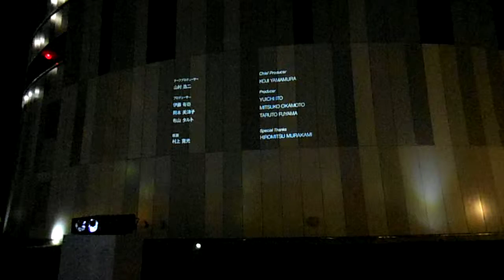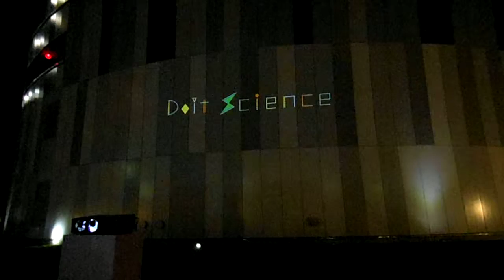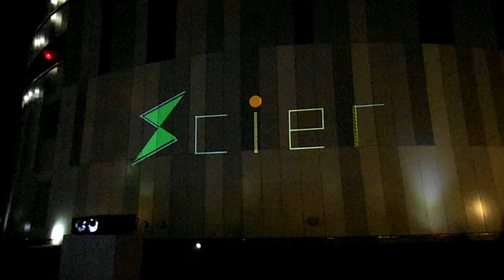DSCF2299横浜ガスライトフェスティバル2013マリンタワーで映像投影